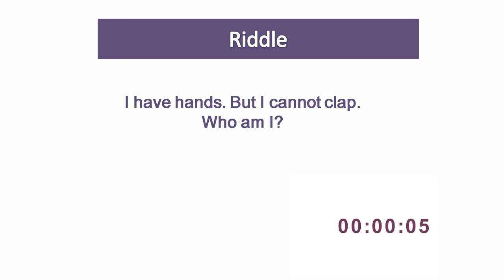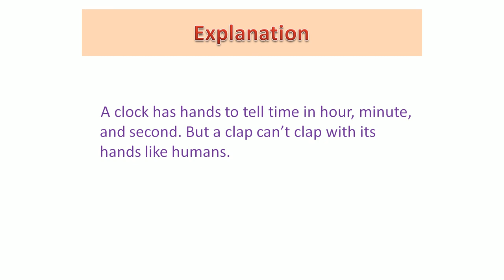Riddle 03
Langauge Game